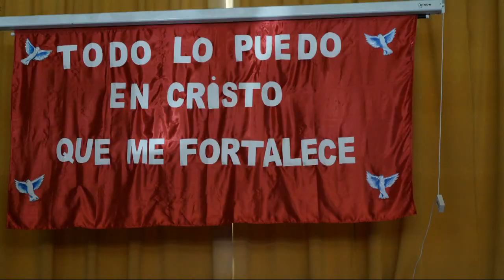CONGRESO DE SANACION VALDIVIA 2018 EUCARISTIA VIERNES 19 DE ENERO PRESIDE PADRE JOSE LUIS GERGOLET